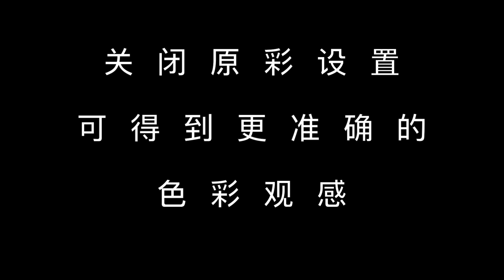三个色彩实验，揭秘显白底层逻辑｜显白攻略｜@小徐先生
全网那么多显白攻略，却没有一个实验数据支撑，到底怎么回事？